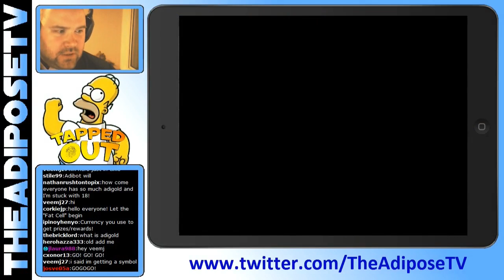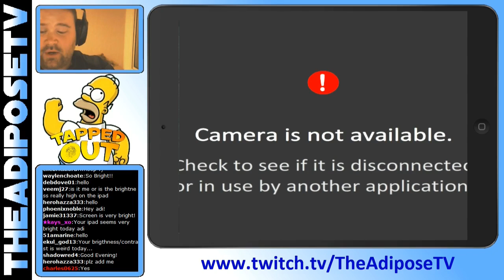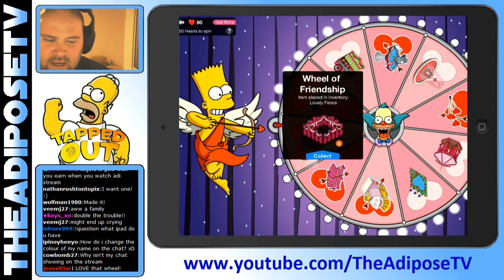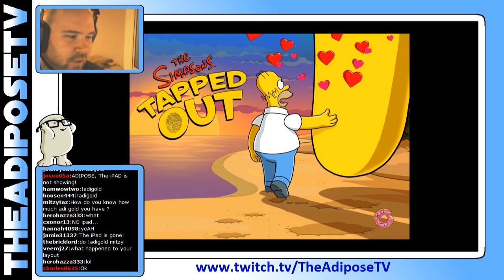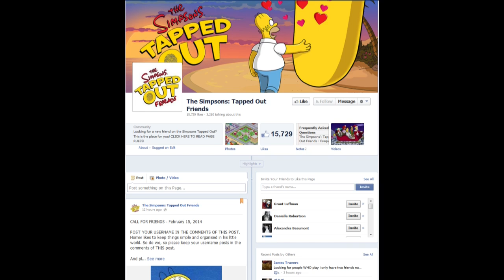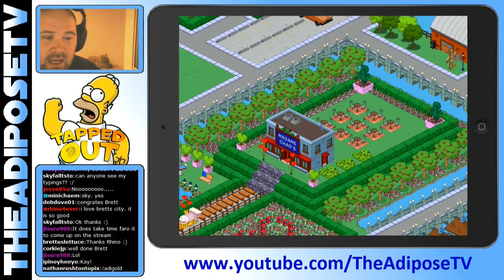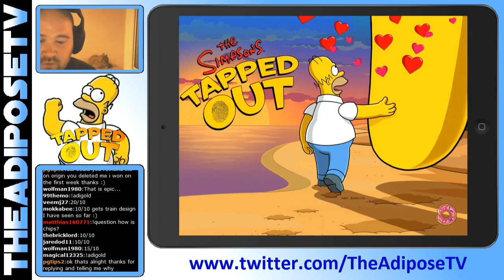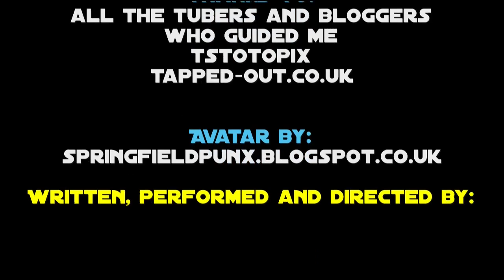Simpsons Tapped Out Live - City Design #15 Planes & Trains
This video is specifically about the simpsons tapped out and city design. We will be designing airports, buffets, railways and discussing the brand new valentines update.

This Simpsons Tapped Out tutorial series will help you in all areas of city building and quest completion. I will be looking at city design, how to get free donuts, how to get more xp and get more dollars. This will all be through legitimate methods and with no hacking. The series will also have simpsons tapped out gameplay and simpsons tapped out walkthrough elements too. I will discuss the best buildings, best characers, best missions, best quests and all with high definition - HD - gameplay footage. This game is for the iPad, iPhone, android mobile gaming and is one of the top games in the world for in-app purchases. Getting unlimited donuts isn't possible without an exploit but I will try and teach you how to maximise the amount of donuts you can get through careful money management. Adi

The official simpsons tapped out website describes the game as.
 From the writers of The Simpsons, tap into a city building game that lets you create your own living, breathing Springfield...for FREE.

Recreate Springfield just like you want it, as you help Homer find Marge, Bart and the rest of his family and friends. Complete comic quests like making Apu work ridiculously long shifts at Kwik-E-Mart, growing and harvesting Tomacco on Cletus's Farm, partying down with Duffman at Duff Brewery, and more. Finish jobs and tasks to earn currency and...mmm, donuts. This mobile game is available for iPad, iPhone, Android devices and is also on the google play store.

This video is in no way associated or approved by EA games or any of the networks associated with The Simpsons and is intended for non commercial educational purposes only.